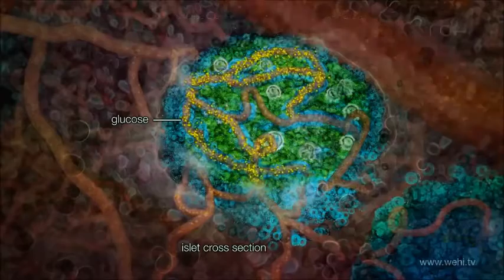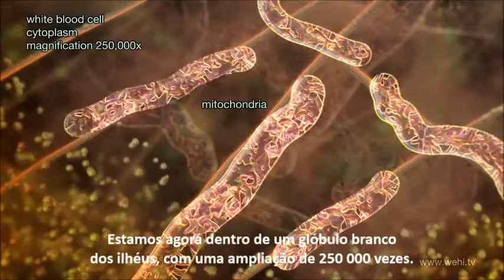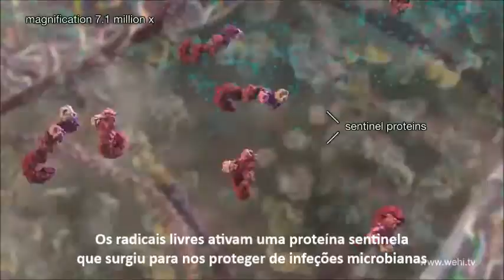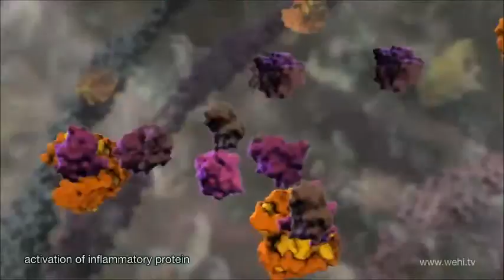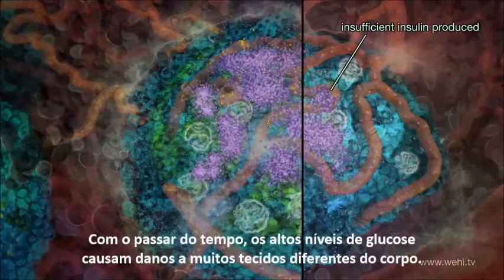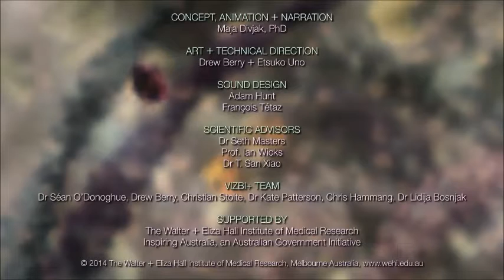Inflamação e a diabetes tipo 2